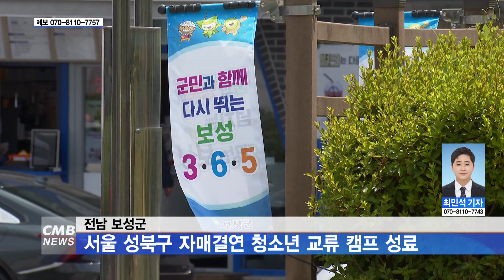[전남뉴스] 전남 보성군, 서울 성북구 자매결연 청소년 교류 캠프 성료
■CMB뉴스

전남 보성군이
서울시 강북구 자매결연 청소년 교류 캠프를 성료했습니다.

이번 청소년 교류캠프는
청소년 간 정보 교환과 지역 문화 이해의 장을 마련하고,
지역 교류 이해와 체험으로 청소년의 사회성을 도모하고자 기획됐습니다.

시립 강북청소년센터를 이용 중인 서울 강북구 청소년 14명과
보성군 청소년 15명이 참여해 보성군 일원 및 순천 일대를 탐방하고
특산물 체험과 레크리에이션을 통해 청소년들이 상호 교류하는 시간을 가졌습니다.